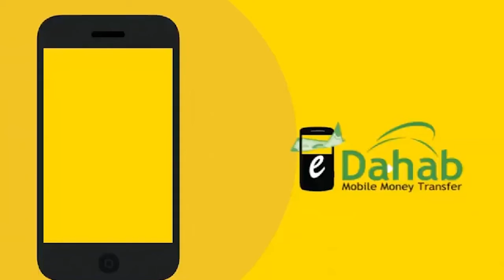Shiinaha oo ku baaqay in Soomaaliya laga taageero dhanka Ammaanka